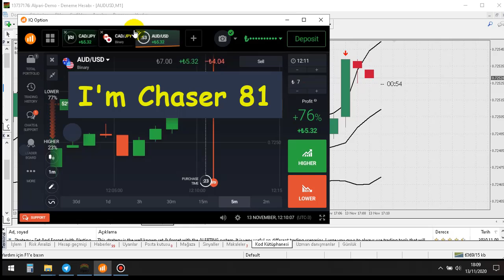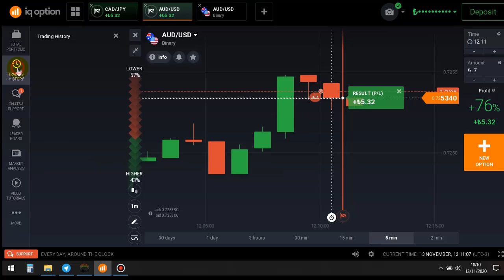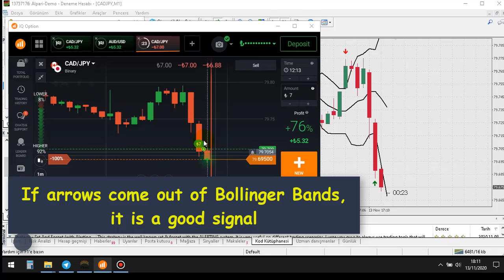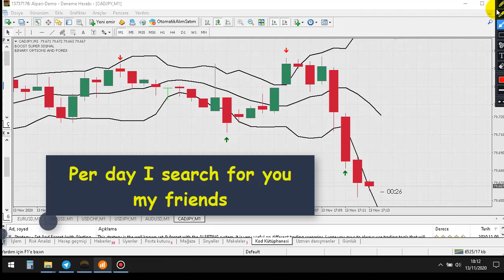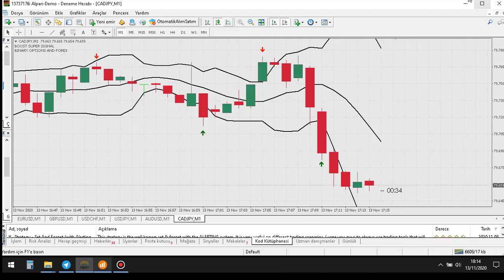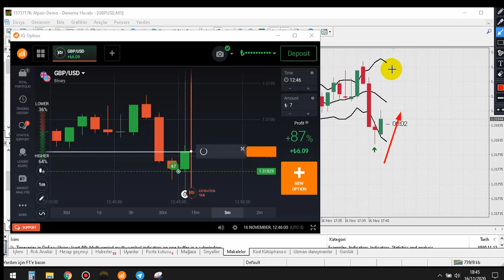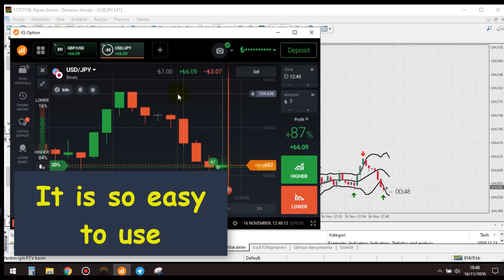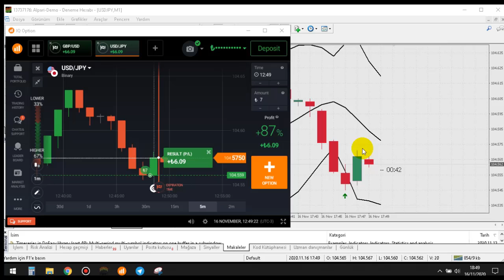Boost Reversal Signals Real IQ Option Account(FREE Download)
Register IQ Option Demo Account for Android Phone

IQ Option Robot
IQ Option Live
IQ Option Beginner
IQ Option App
IQ Option Alternative
IQ Option Broker
IQ Option Best Strategy
IQ Option Basic
IQ Option Best Indicator Setting
IQ Option Course
IQ Option Chart Analysis
IQ Option Commodity Trading
IQ Option Candlestick Strategy
IQ Option Cross Signal
IQ Option Course Free
IQ Option Copy Trading
IQ Option Earn Money
IQ Option Easy Strategy
Binary Options Challenge
Binary Options Easy Strategy
Forex Strategy
Forex Method
Forex Signals
Forex Robot
Forex Indicators